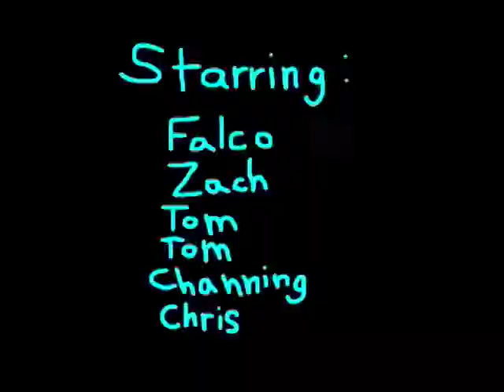Hayward Skatepark Gets Killed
The Hayward Skatepark gets killed by Falco Baltys, Zach Moore, Chris Figueroa, Channing Sabir, Tom A. and Dirty Tom.